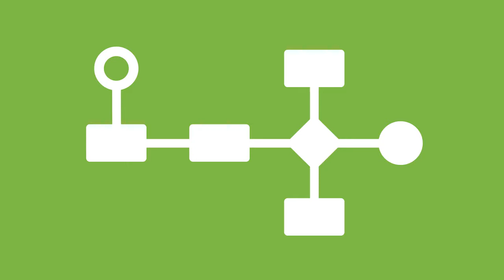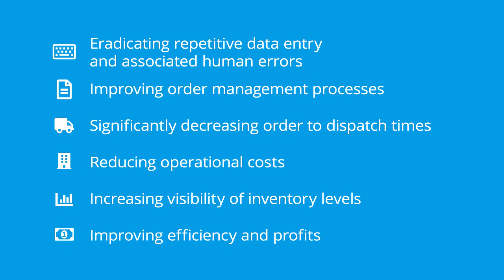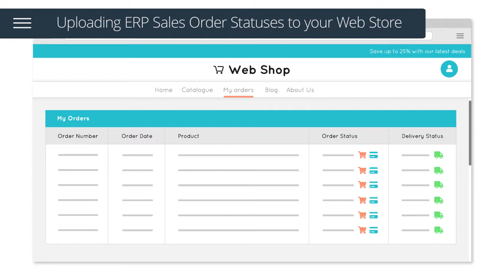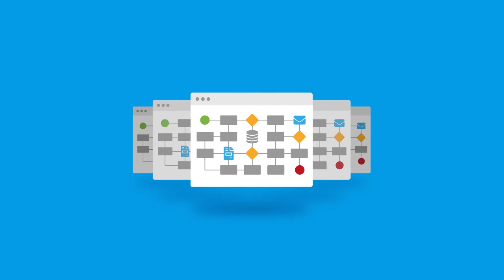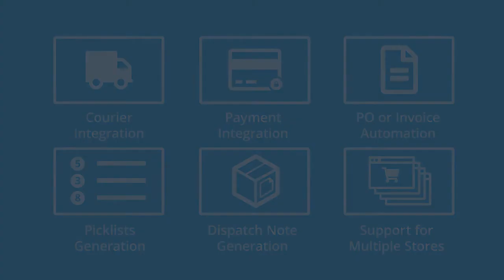Microsoft Dynamics NAV Magento 2 Integration | Drag and drop Magento 2 Navision Integration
Codeless Platforms’ Magento Microsoft Dynamics NAV BPA Solution provides you with a pack of preconfigured tasks to quickly integrate Microsoft Dynamics NAV with Magento and automate essential eCommerce processes. It removes manual administration including the downloading and uploading of orders, customer details, products, stock and pricing.

Once installed, the Magento Microsoft Dynamics NAV BPA Solution quickly and easily streamlines order management processes, removes errors from repetitive administration and increases the visibility of stock.

:: Manage customer accounts including details, billing/shipping address for new accounts, existing accounts and guest accounts
:: Automate the processing of orders from Magento to Microsoft Dynamics NAV
:: Automatically upload Microsoft Dynamics NAV sales order status to Magento
:: Automate inventory updates from Microsoft Dynamics NAV
:: Automatically upload price changes to Magento
:: Automate the upload of product updates e.g. product SKU, description, tax class, weight, retail price and quantity
:: Automatically check for errors and send internal alerts if a sales process fails
:: Additional Services and Integrations*: Courier integration, PO invoice automation, automated pick list creation, dispatch note creation, shipping notifications

00:00 Dynamics NAV to Magento 2 Integration
00:41 Benefits of the Solution
01:20 Managing Customer Accounts
02:05 Uploading Sales Order Statuses
02:17 Automating Updates
02:58 Notifications and Alerts Included
03:13 Additional Services and Integration